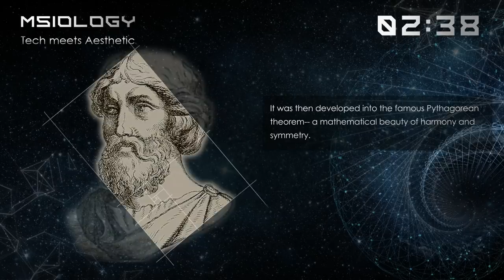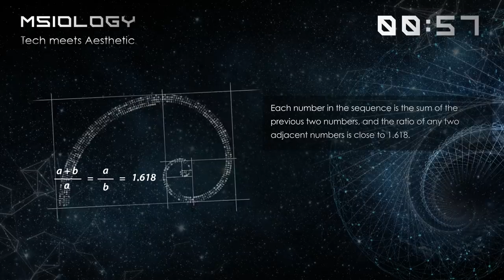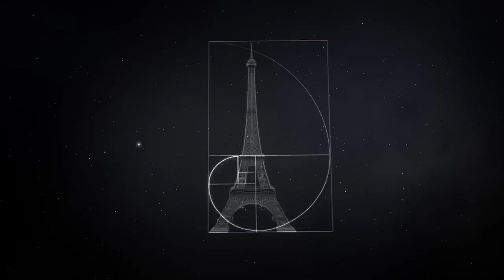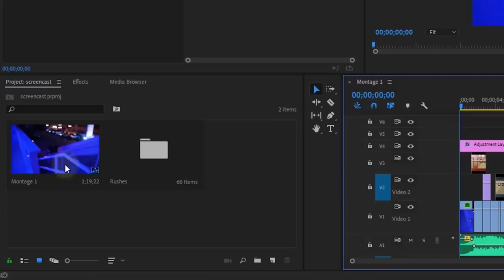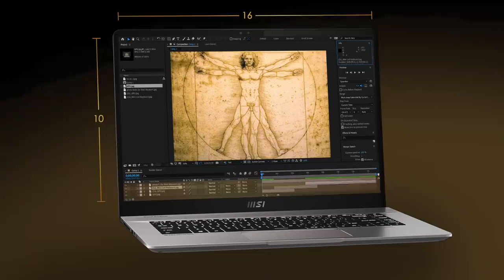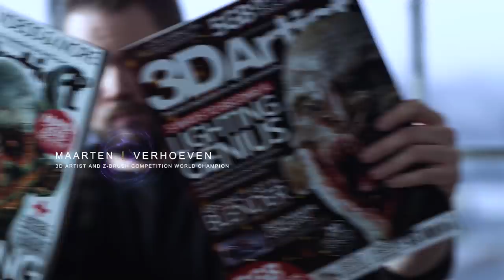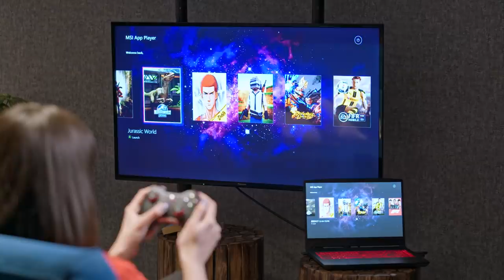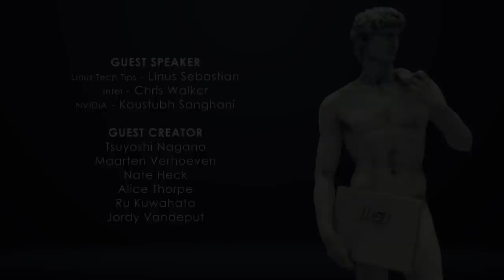MSIology: Tech meets Aesthetic | MSI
The great evolution is all built upon the craftsmanship of humanistic and science. MSI always aims to inspire users across all fields with our uplifting technology.

Now, ushering in the new chapter of MSIology - TechMeetsAesthetic to reveal the latest MSI laptop lineup with 11th Gen Intel CPU!

0:00 Countdown Intro
3:00 MSIology: Tech meets Aesthetic Opening Video
3:56 Announcement Intro
5:04 Creators' Testimony
6:50 Brand New Creator Z16
11:29 Linus on Creator Series
12:05 Upgraded Creator Series - Creator 17, Creator M16
13:19 Host - Transition to MSI Gaming
14:29 MSI Gaming Opening Video
14:44 Whole New Katana GF/Sword, Pulse GL/Crosshair
17:56 Upgraded Gaming Series - GE76/66 Raider, GS76/66 Stealth
19:34 Linus on Gaming Series
21:07 Chris Walker - Intel Corporate VP/GM of Mobile Client Platforms Group
22:51 Kaustubh Sanghani - NVIDIA VP/GM of GPU Products
24:07 MSI Exclusive Software Features
26:18 Product Recap
28:30 Ending
📢Lock your time for the MSIology: Tech meets Aesthetic & win your prize.

We will select 1 winner who correctly answer question during YouTube premiere, with the prize of latest MSI Creator Laptop.
(Question will be asked on "YouTube" comment section during the premiere. MSI will randomly select correct answer during 17th, May - 26th, May for the prize. Winners will be announced on 26th, May.)
Follow us to see worldwide creator artworks!